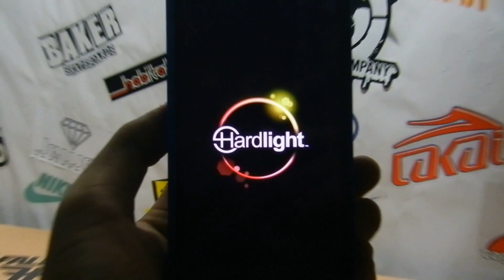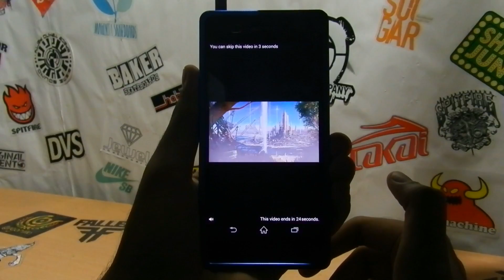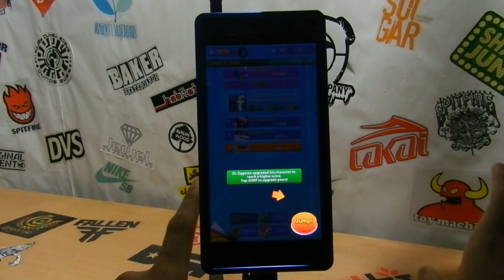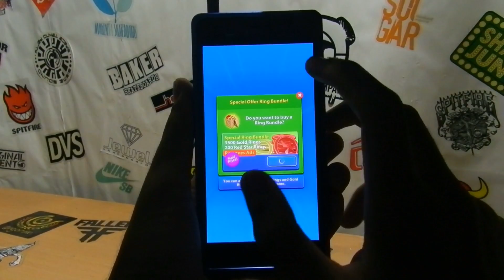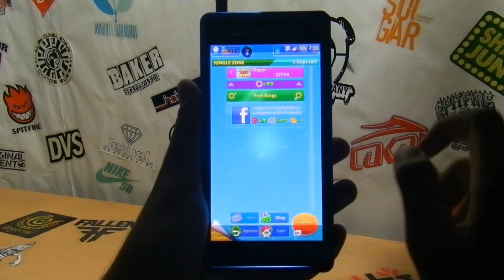Sonic Jump Fever - Sony Xperia Z2 Gameplay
~Sonic Jump Fever (2014)

► Game Info
Catch the FEVER in an explosive race against the clock! Compete with Sonic and friends in high-speed bursts of vertical jumping mayhem. FREE and based on SEGA’s hit Sonic Jump.

► Game Opinion
Quite fun to play but not that good.
Rating: 6/10

► Intro/Outro Music
Oliver Heldens - Gecko (Elephante Remix)

~Pharmit24